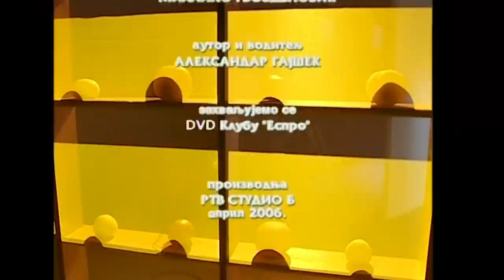AGAPE ARHIVA: Vladeta Jerotić i Vladimir Vukašinović - Liturgija (04.2006)